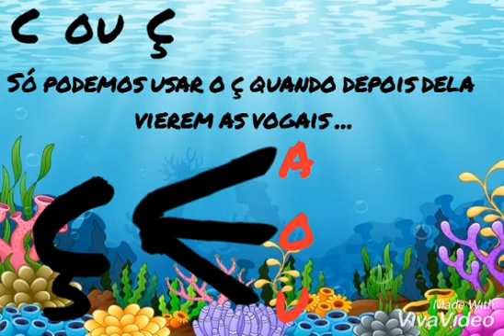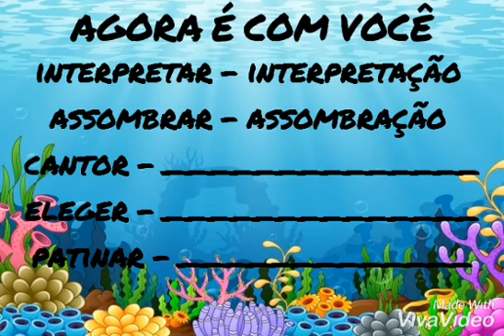Quando usar C ou Ç ?